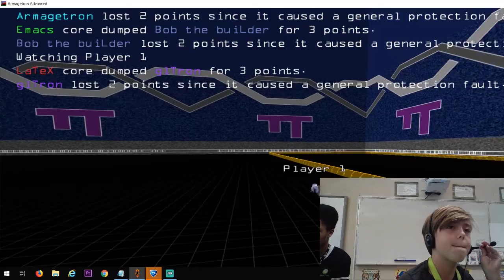I suck at armegetron